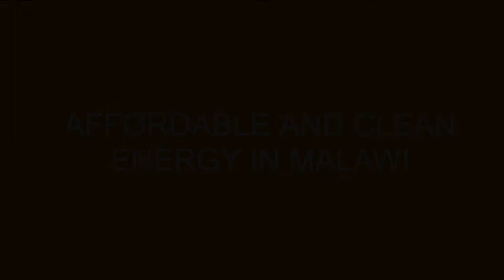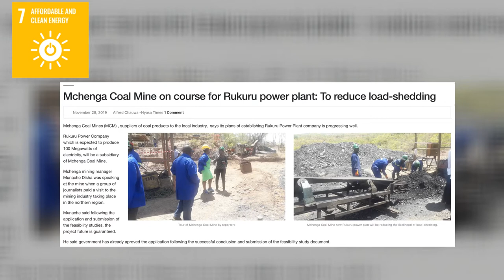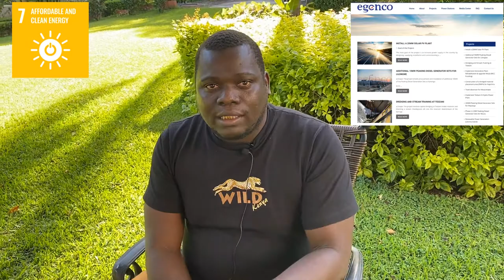Affordable and clean energy in Malawi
James Chavula discusses the options available for Malawi to achieve energy security